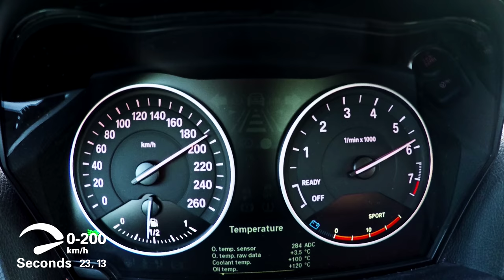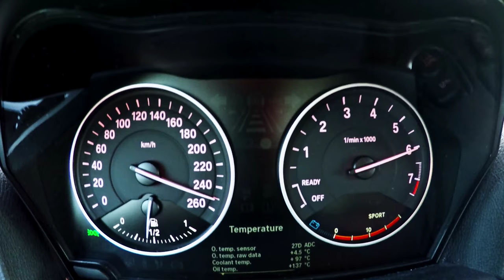BMW 116i F20 Stage 1 220 HP Acceleration 0 - 252 km/h Top Speed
This is an acceleration video with a chip tuned BMW 116i F20 with the BMW N13 engine, which is also used in the BMW 114i and BMW 118i. This car is tuned by BR Performance, the car now produces 219 hp and 300 nm (measured on a dyno) on RON 95 or EURO 95 petrol.

The 0-100 is not that fast because of the soft launch to save the clutch. I think a 0 - 100 km/h time under 7 seconds is possible with this car. The 100-200 is comparable to a Volkswagen Golf GTI.

This engine is also used in the BMW F30 316i and 320i Efficient Dynamics.

Technical Data BMW 116i F20 stage 1 ECU:
Horsepower: 218,8 hp
Torque: 300,4 nm
Weight (empty): 1265 kg
This video was recorded with 2 passengers in the car.

BMW F20 116i Acceleration
BMW F20 116i Chiptuning remap downpipe
BMW F20 114i Chiptuning
BMW F30 316i Chiptuning Remap acceleration
BMW F30 318i Chiptuning Remap acceletation
BMW F30 320i efficient dynamics

Channel description:
This channel features ordinary cars pushed to the limit, to provide car buyers with information about the performance of different engines in different cars to support their buying decision.